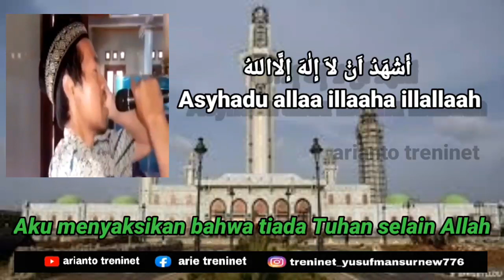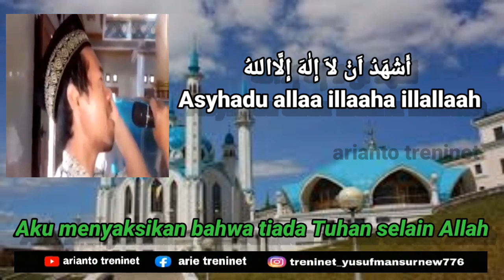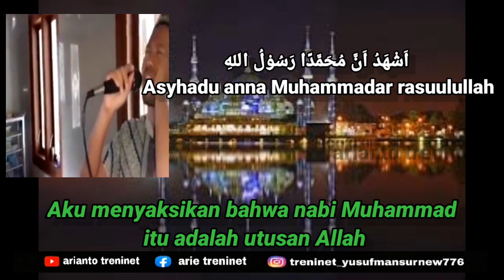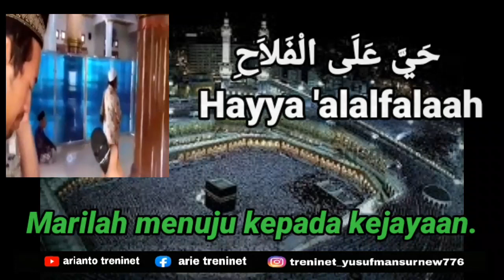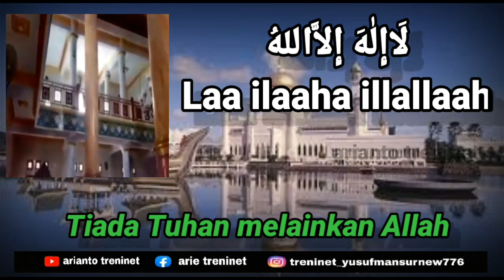ADZAN TERMERDU DI INDONESIA - AUTO JUARA 1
Lafadz Adzan

Allaahu Akbar, Allaahu Akbar (2x)

Asyhadu allaa illaaha illallaah. (2x)

Asyhadu anna Muhammadar rasuulullah. (2x)

Hayya 'alashshalaah (2x)

Hayya 'alalfalaah. (2x)

Allaahu Akbar, Allaahu Akbar (1x)

Laa ilaaha illallaah (1x)

Artinya :
Allah Maha Besar, Allah Maha Besar

Aku menyaksikan bahwa tiada Tuhan selain Allah

Aku menyaksikan bahwa nabi Muhammad itu adalah utusan Allah

Marilah Sholat

Marilah menuju kepada kejayaan